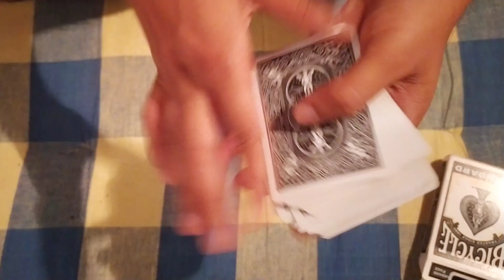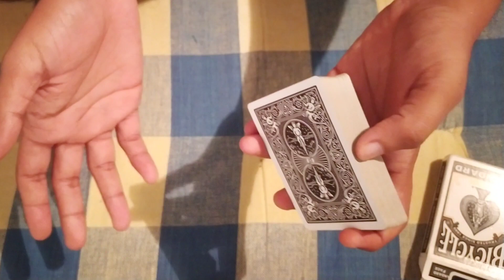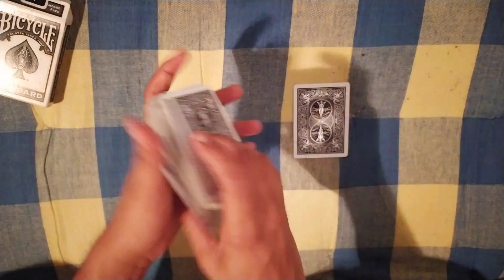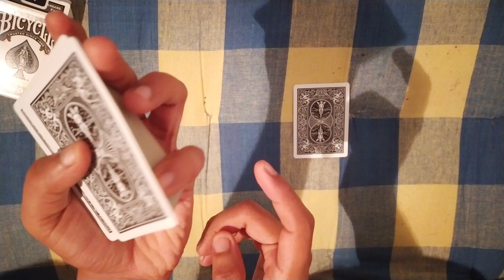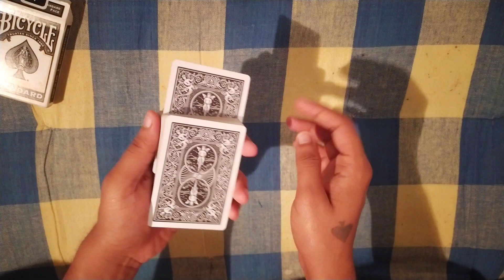ഏത് കാർഡും പ്രവചിക്കാം..!! | A Quick Prediction ! | Mentalism Card Trick | Simple Card Magic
Hi, my name is Vyshakh.
Let me know your comments also.